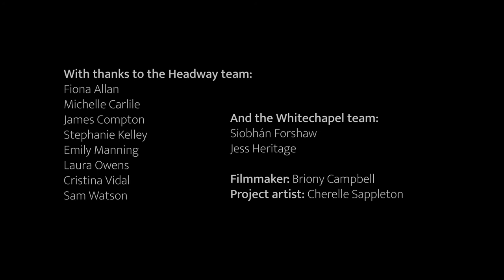Just Imagined: Community Group Project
Just Imagined was made in collaboration with members of Submit to Love, a studio based at Headway East London. The suggestive potential of Eileen Agar's retrospective at Whitechapel Gallery, Angel of Anarchy, resonated strongly with members, who related in particular to the theatrical qualities she found within marine objects.

Inspired especially by the oceanic references and ideas of fluidity in the exhibition, members worked with artist Cherelle Sappleton and filmmaker Briony Campbell, alongside dance and music facilitators at Headway, to produce a collaged response captured in our film.